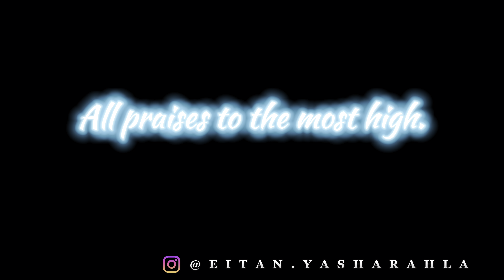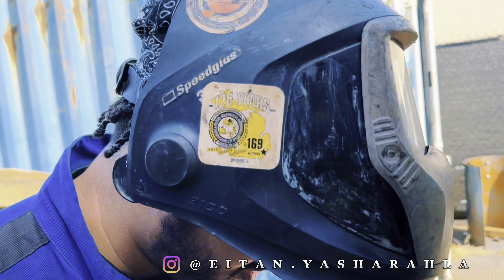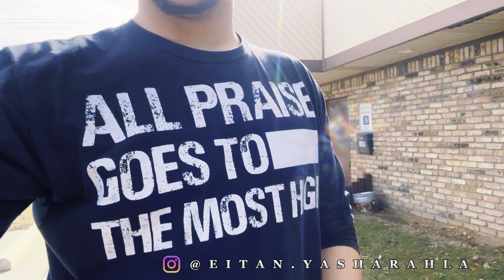LET PATIENCE HAVE HER PERFECT WORK VLOG #5